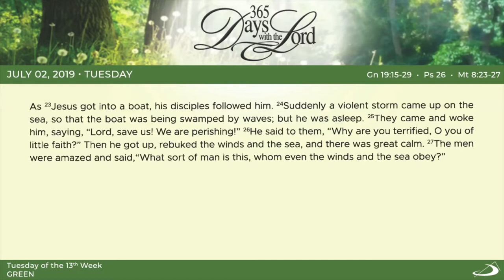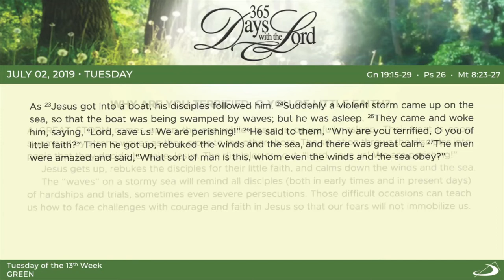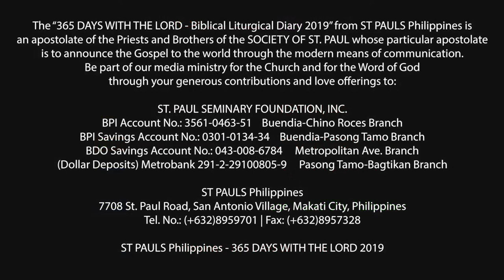365 DWTL | Tuesday of the Thirteenth Week in Ordinary Time | July 2, 2019